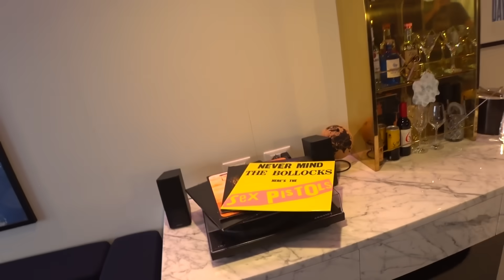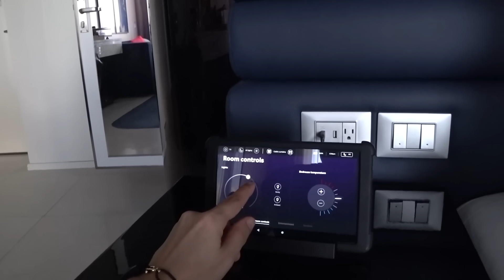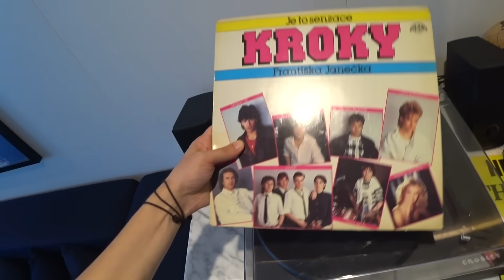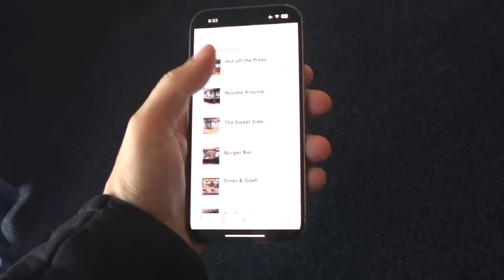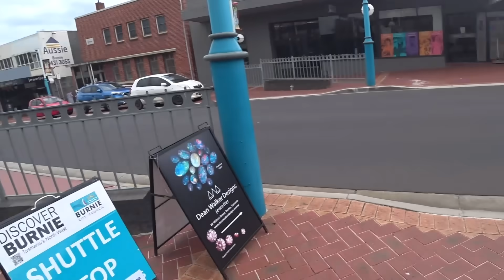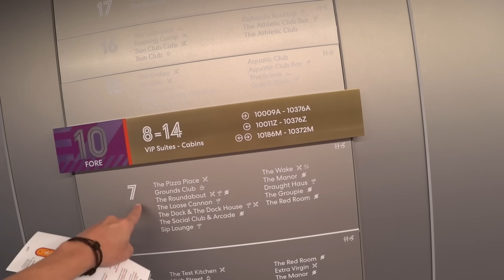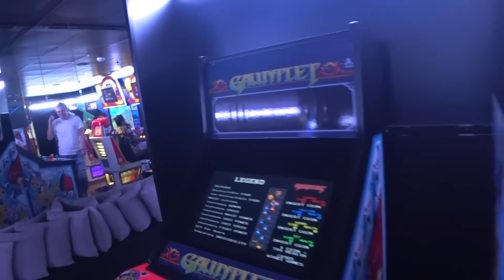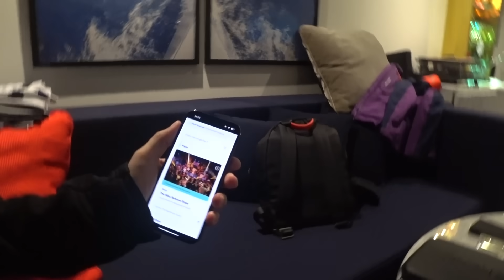Na luxusní výletní lodi v Austrálii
K Vánocům jsem si nadělil plavbu na zbrusu nové lodi Resilient Lady společnosti Virgin Voyages. A protože se o Virgin Voyages říká, že mají úplně jinou atmosféru na lodích, zajímalo mě, jak to bude vypadat...